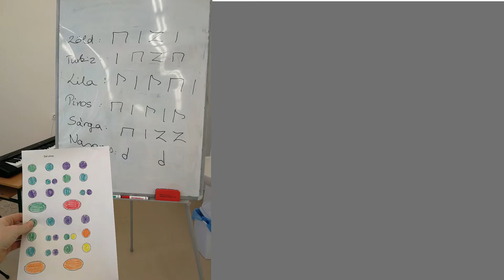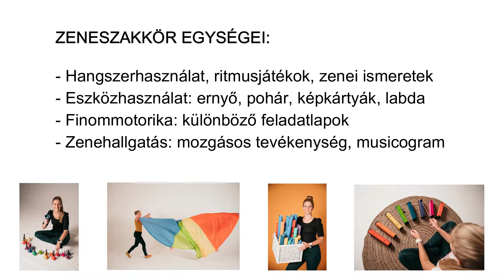Zeneszakkör - bemutató videó